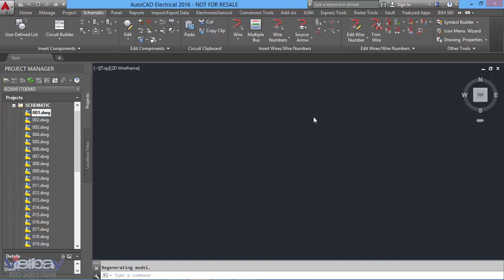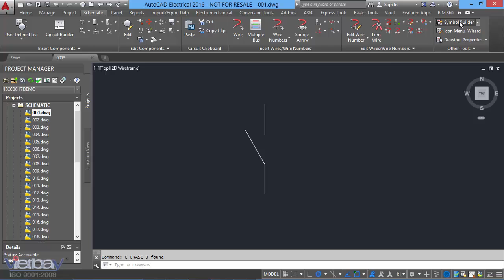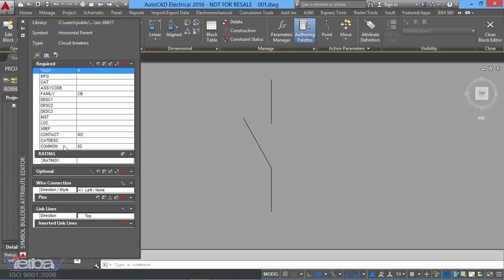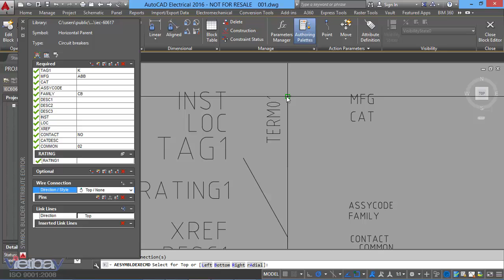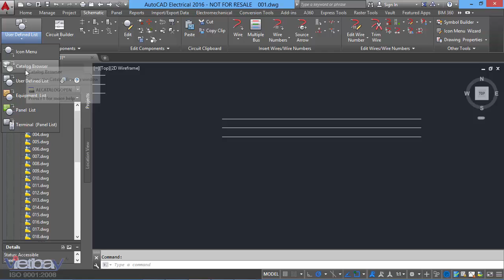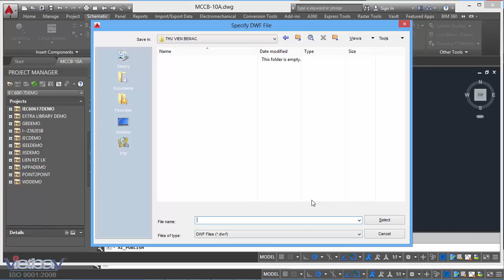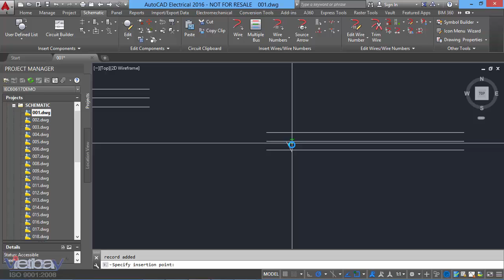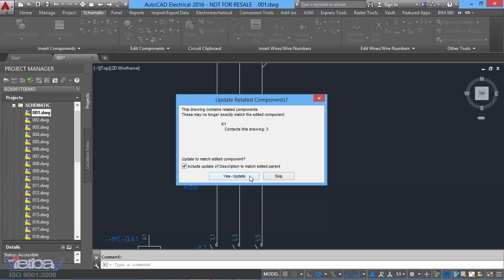Tạo thư viện thiết bị AutoCAD Electrical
Trung Tâm Đào Tạo CAD.CAM.CAE.PLM
Trung tâm Đào tạo 307
Địa chỉ: Tầng 5, Tòa nhà SG, B19/D21 khu ĐTM Cầu Giấy, phường Dịch Vọng Hậu, quận Cầu Giấy, TP Hà Nội